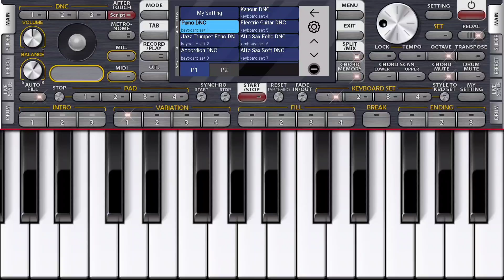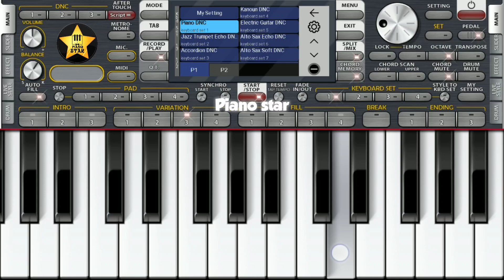OH HO HO HO | Ishq Tera Tadpave | Sukhbir | Mobile Instrumental Cover On ORG 2024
Instrumental cover of "Oh ho ho ho, Ishq Tera Tadpave" song from "Sukhbir" on mobile Piano app Like Fl studio mobile, perfect piano and ORG 2024 etc...

In this video i am using Org 2024 app
you can download this app in Android & iOS from playstore...